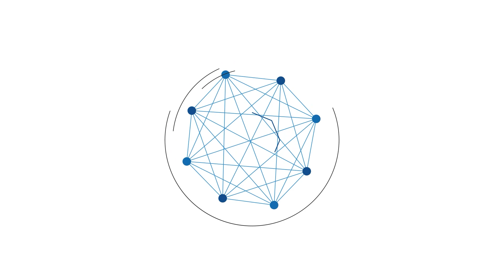Pagar Depan SPN Polda Kalsel di Banjarbaru Ambruk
BANJARMASINPOST.CO.ID - Pagar Depan SPN Polda Kalsel di Banjarbaru Ambruk.